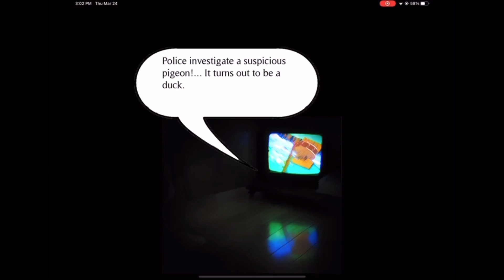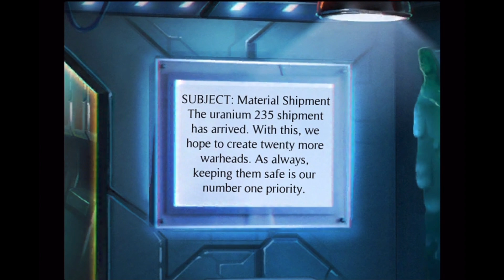Adventure escape mysteries / time Library full walkthrough / full chapter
AE MYSTERIES : TIME LIBRARY

‎‏full Chapter 1 , 2 , 3 , 4 , 5 , 6 , 7 , 8.  By :  (Haiku  Games)
‎‏Adventures escape mysteries
‎‏Mystery

‎‏Adventures escape mysteries Classic ASYLUM

‎‏ TIME LIBRARY Chapter 1.   00:00  new beginning

‎‏ TIME LIBRARY chapter 2 .   01:31 Surprising alchemy

‎‏ TIME LIBRARY chapter 3 .  05:04 A ship of gold

‎‏ TIME LIBRARY chapter 4.    11:03. The sinking ship

‎‏ TIME LIBRARY chapter 5:  19:44   is hope lost

‎‏ TIME LIBRARY chapter 6:   21:39   The sundial

‎‏ TIME LIBRARY chapter 7 :   25:20.  Ancient creature

‎‏ TIME LIBRARY chapter 8 :     27:39.  behind bars

TIME LIBRARY Chapter 9 :     31:08.  the end of the beginning

 TIME LIBRARY  Chapter

‎‏Adventure escape mysteries : the covenant